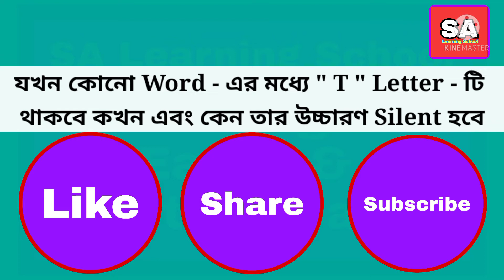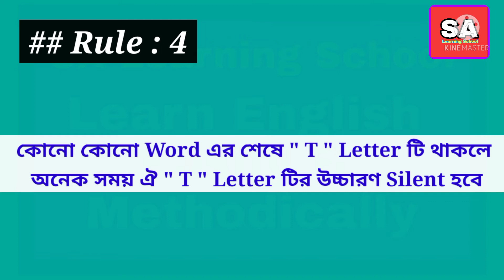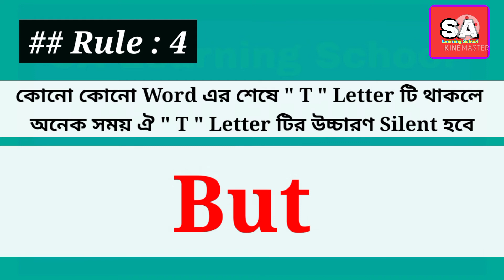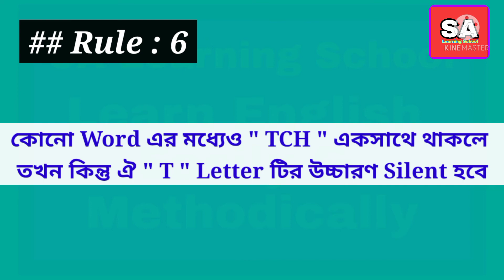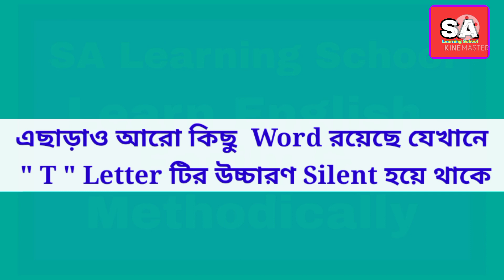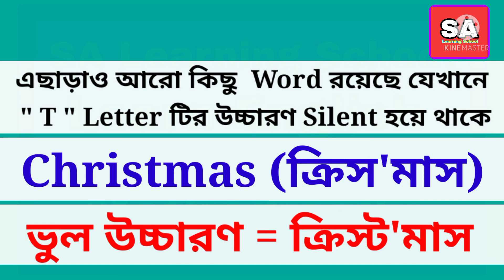Word এ " T " Letter টি থাকলে কখন এবং কেন তার উচ্চারণ Silent হবে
Silent Letter " T "

. Thanking you.